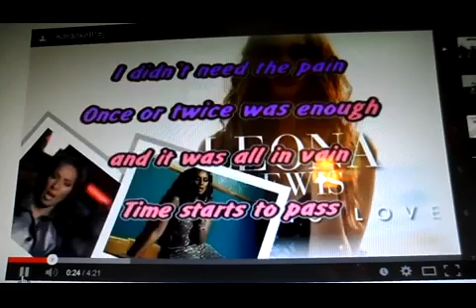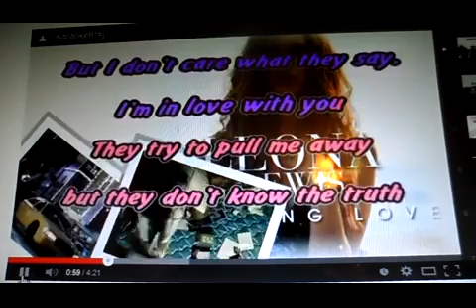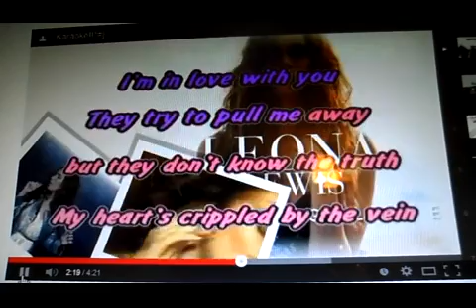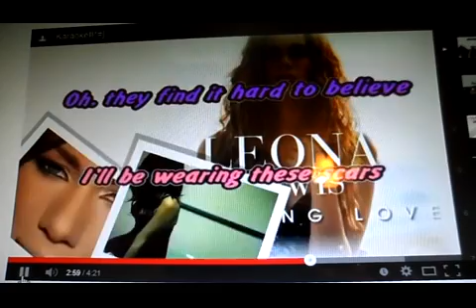Me singing bleeding love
15/12/2013
By Juice Sabrina♥